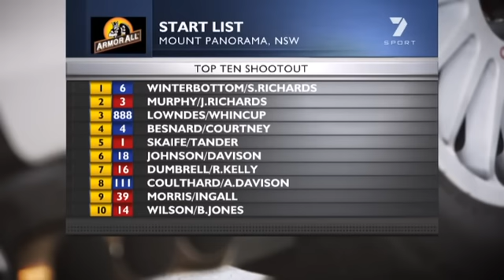Radisich crash Bathurst 2008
Paul Radisich finds another unprotected wall head on.